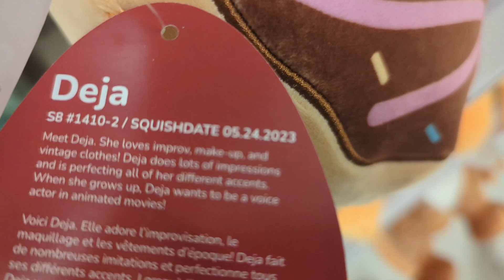quick cute squishmallow haul easter!!!